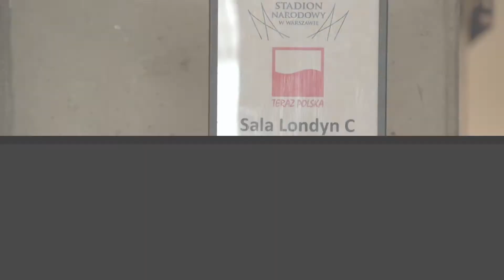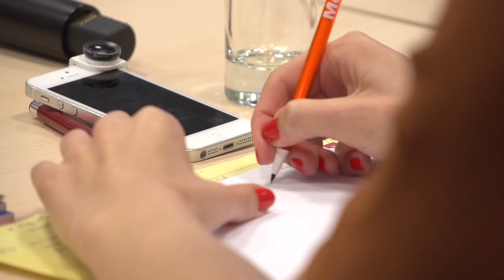"25/25 Młodzi liderzy na start!"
Podczas organizowanych przez Magazyn „Teraz Polska" debat zaproszeni goście wytypują 25 młodych liderów (poniżej 40 roku życia), którzy mają największą szansę uzyskać wpływ na kierunek rozwoju Polski w następnym ćwierćwieczu i pociągnąć za sobą swoje pokolenia.

Projekt "25/25. Młodzi liderzy na start" ma na celu odpowiedzieć na pytanie kim są młodzi liderzy, którzy mają szansę w najbliższym czasie przejąć „pałeczkę" w wyścigu o rozwój Polski i dobrobyt Polaków? Jakie mają wizje przyszłości Polski; jakie idee im przyświecają, gdzie upatrują największych wyzwań i na czym opierają swój osobisty sukces?